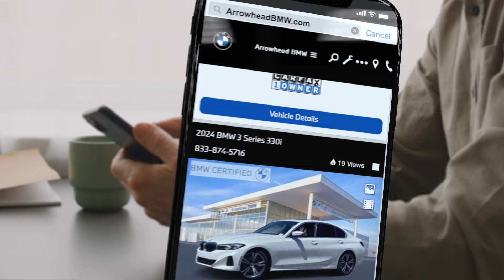Arrowhead BMW - Simple Opportunity (Certified Pre Owned)